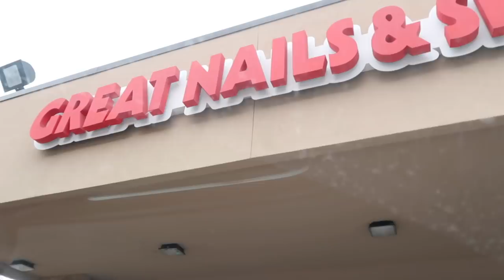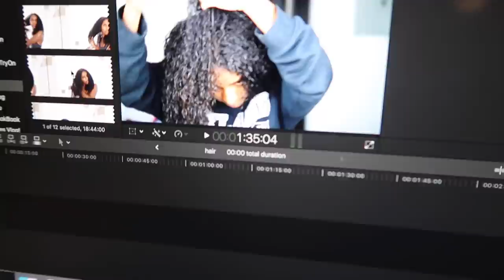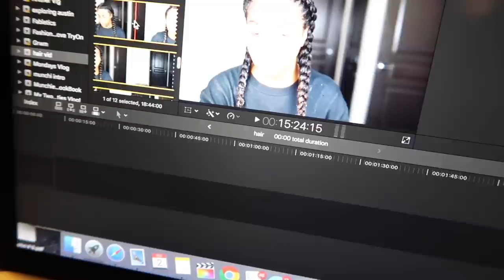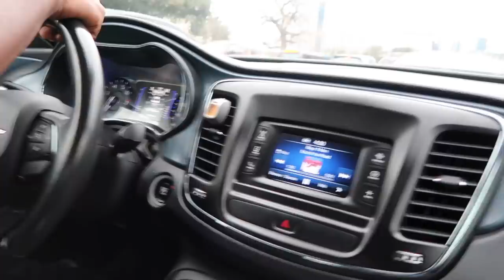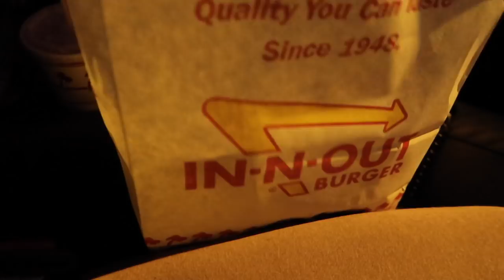TG LET ME DRIVE HIS CAR...FINALLY!